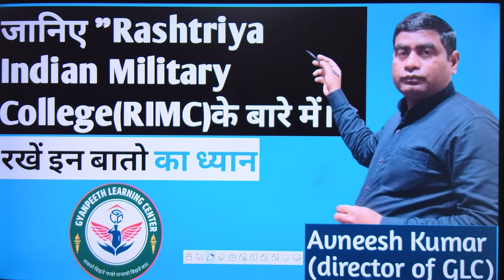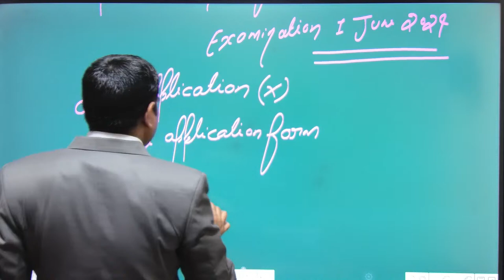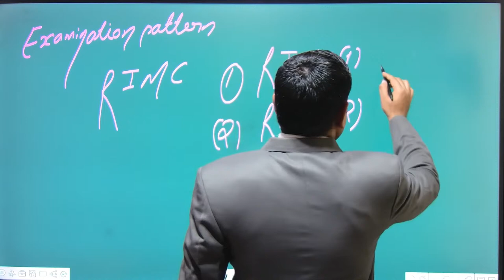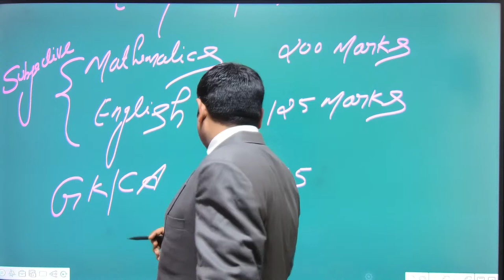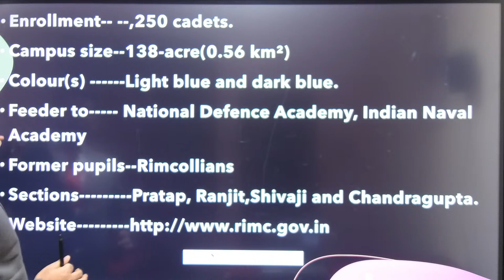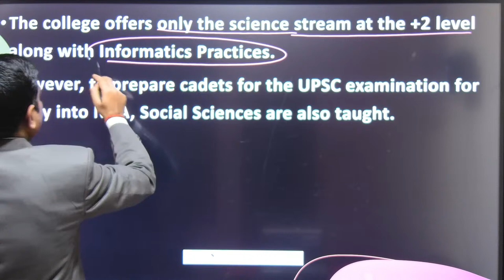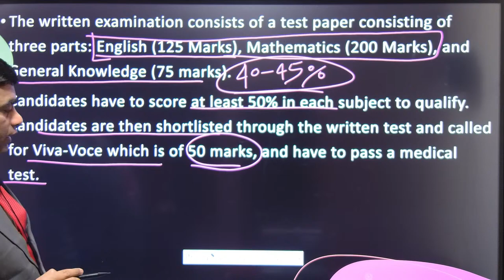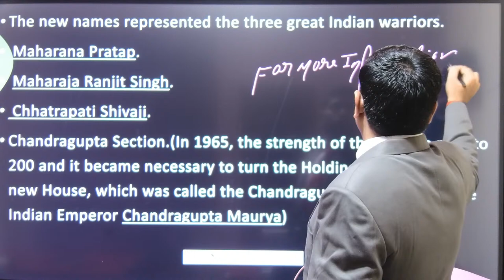जानिए Rashtriya Indian Military College (RIMC) के new exam pattern 2024 के बारे मे।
🎯 𝚁𝙸𝙼𝙲 𝙲𝚘𝚊𝚌𝚑𝚒𝚗𝚐
🖋 𝚁𝚎𝚐𝚒𝚜𝚝𝚛𝚊𝚝𝚒𝚘𝚗 𝙾𝚙𝚎𝚗 in our  academy
🌐 gyanpeethlearningcenter.in
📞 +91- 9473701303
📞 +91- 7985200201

RIMC Online Batch for RIMC Entrance Exam June 2024
Important video for Rimc that  students/parents searching for:-
RIMC Crash Course 2024
RIMC Entrance Exam Preparation
crack rimc
rimc coaching
rimc coaching in dehradun
rimc coaching
online rimc coaching December 2024
june 2024 rimc entrance exam preparation
rimc online coaching classes 2024
rimc online coaching 2024
rimc coaching online 2024
rimc coaching 2024
rimc entrance exam preparation June 2024
online rimc course June 2024
online rimc classes June 2024
online rimc coaching June 2024
rimc online coaching June 2024
best rimc coaching
best rimc coaching June 2024
best online rimc coaching
best online rimc coaching June 2024

☆Related queries of students☆
rimc
rimc dehradun school
rimc school
rimc interview
rimc admission form 2024-25
rimc form filling 2024
rimc result 2024
rimc paper solution 2024
rimc admit card 2024
rimc age limit 2024
rimc admission procedure
rimc age criteria
rimc admit card
about rimc Dehradun
all about rimc
about the rimc exam
average rimc
rimc book class 8
rimc best book
rimc book class 6
rimc preparation books
rimc form kaise bhare
best book for rimc Entrance exam
best rimc coaching in india
best book for rimc
books for the rimc entrance exam
best online coaching for rimc
rimc ka form kaise bharen
rimc college Dehradun
rimc coaching online
rimc class 8
rimc cut off 2024
rimc classes
how to crack rimc in the first attempt
best coaching for rimc in india
how to check the rimc result
how to clear the rimc exam
rimc dehradun school interview
dehradun rimc school
rimc exam information
rimc eligibility criteria
winning edge rimc,
rimc fee structure
rimc form last date 2024
rimc full form
rimc fees
rimc for girls
rimc full information
full form of rimc
how to fill rimc form
how to prepare for the rimc entrance exam
how to get rimc form
rimc hostel
rimc how to apply
how to fill rimc form online 2024
how to join rimc
how to apply for the rimc entrance exam 2024
how to download rimc admit card 2024
how to crack rimc
rimc interview questions
rimc interview class 8
rimc information
rimc interview video
rimc important questions
rimc interview class 6
interview of rimc
information about rimc
life in rimc
what is rimc dehradun
rimc kya hota hai
rimc ka form kaise bhare
rimc ka form kaise mangaye
rimc ka result kab aaega
rimc ka form kab nikalta hai
rimc ki taiyari kaise kare
rimc ki fees kitni hai
rimc ka admit card kaise nikale
rimc me admission kaise le
rimc ka paper
rimc ke form kab nikalte hain
rimc life
rimc latest news
rimc last year question paper
rimc last date
rimc maths
rimc mock test
rimc preparation online classes
rimc previous year question paper
rimc questions
rimc result date
rimc school video
rimc training

RIMC Exam Standard | RIMC Paper Standard || RIMC Coaching